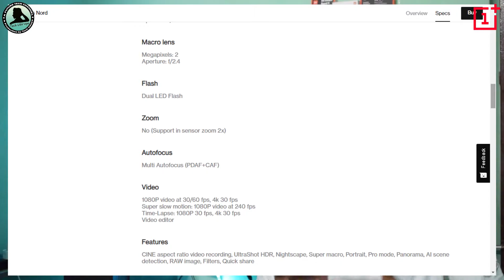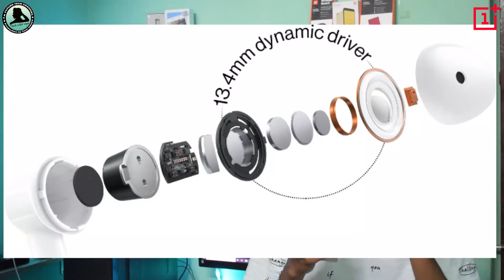Oneplus Nord Rewind | Tech Uda-eye | A Product of Udaya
A Future Tech Channel - Tech Uda-eye / A Production of Udaya

To experience AR Launch of Oneplus Nord watch video down here